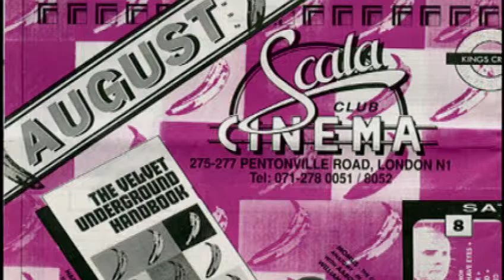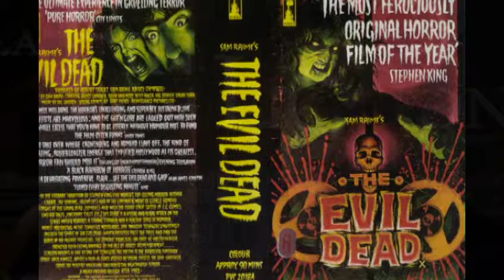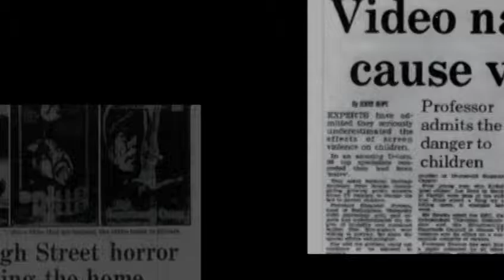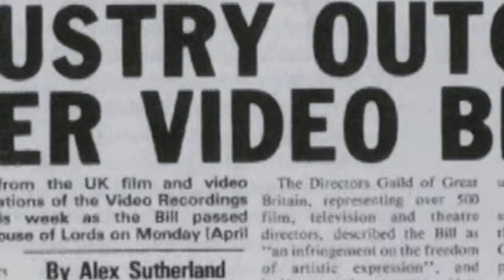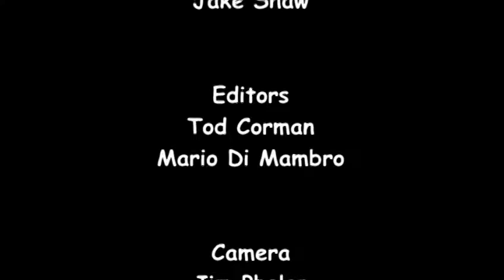Discovering: (Evil Dead)